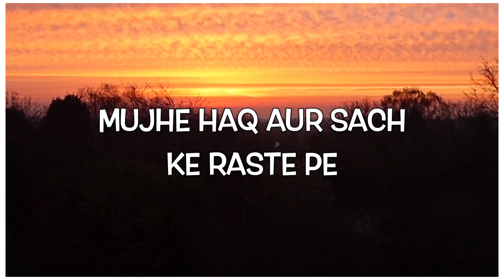Ertugrul Ghazi Dua Status || Dua WhatsApp Status || Jumma Mubarak Status || Islamic Status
Also watch:-

I hope you guyz enjoy my videos iam really very thankful of you.❤
Keep following Thanks for your love and support.